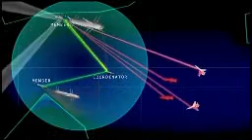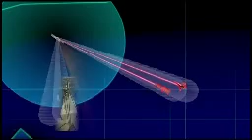Indian Navy's one Weapon which China Fears, English Trail